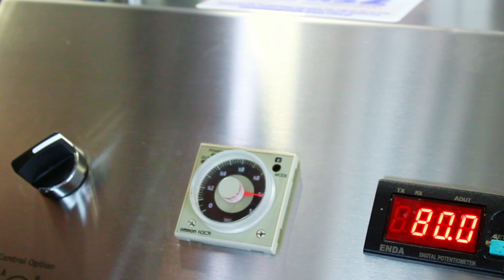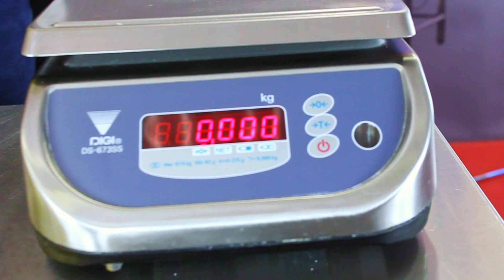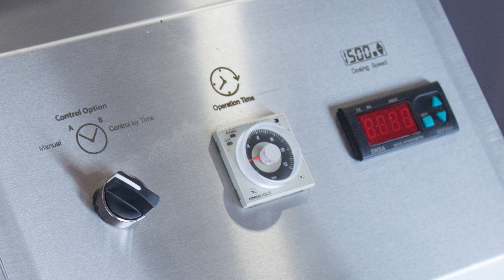Dosing machine Dispenser Universal screw filler U-MAX Dozownik uniwersalny Mech-Masz Szczeciński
Universal screw filler doser U-MAX – Dosing machine Dispenser
Dosing machine with a screw mechanism.
Depositor for a wide range of products from water to minced meet. Precise dosing with easy to-clean mechanism.
The U-MAX Depository Screw Filling Machine with a gun is the perfect solution for large food processors and confectioneries alike. Dosing is based on a screw mechanism widely used in high-end line production technology machines. Dosing products with screw guarantee that portions are very accurate like in fully professional machines used for mass production.

Dozator / Dozer  U-MAX – uniwersalny depozytor śrubowy
Nadziewarka śrubowa depozytor U-MAX z pistoletem to doskonałe rozwiązanie zarówno dla dużych zakładów przemysłu spożywczego, jak i cukierni. Szeroki wybór akcesoriów, takich jak dysze osadzające i wtryskowe (pojedyncze, podwójne lub wielokrotne), dysze rozpylające i głowice do ciastek z pełną pokrywą.

Timestamp:
0:02 Universal Screw Dosing System
0:17 Manula or Automatic mode, Setting screw time and rotational speed
0:40 Dosing small doses (44 g each)
1:15 Dosing medium size doses (180 g each)
1:52 Dosing bigger porsions (544 g each)
2:26 Dosing liquids in manual mode (automatic mode also avaible)
2:51 Dispenser for various products nad doses sizes
3:09 Various equipment as needed